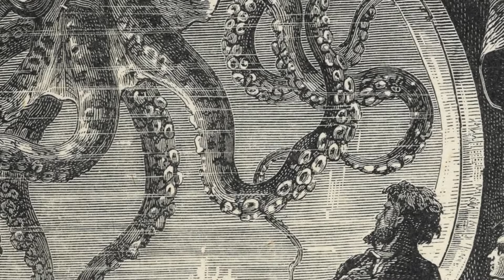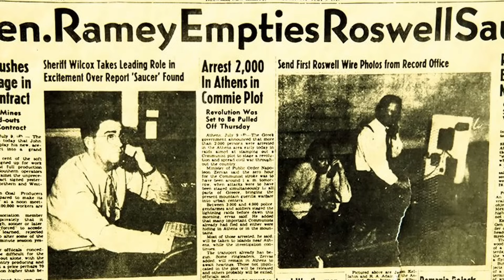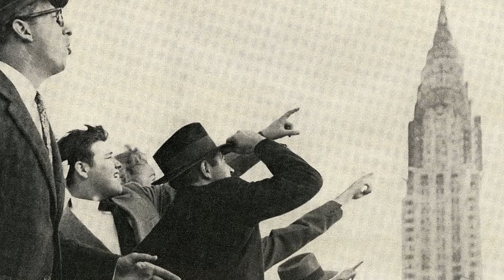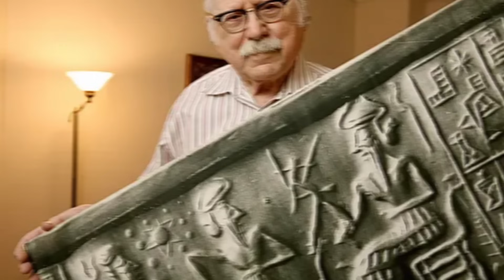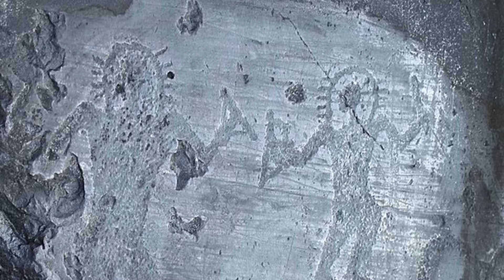Léteztek ősi idegenek?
Támogatók:
Tamás Máté
Dani Fogas
András Marton
Setra Imper
Huba Hetes
Márk Márkus
Kecsu 04
Szilvia Herold
Soulless Fox
Antal Miticzky
kardasev
Csoni_boss
Vörös Virág
Tamás Sömenek
Nestlé Csoki
Róbert Haller
Lajos Schiller
Gábor Szentandrássy
Szilvia Tomori
Gergely Bujtó
Kristóf Bedő
Gábor Fülöp
Tibor Balán
Edith Pap
Fenryr
Hizo Imre
Gyurkó Judit
Török Tamás
Krisztián Erdödi
Bartus Sándor
Zalán Rosta
Ottó Ferenc Ács
Szabó Artúr
Knowledge Universe
Bence Karlik
Lili Eszter Torma
Sasha Nagy
Bence Lakatos
László Kémenes
Koppány Kémenes
Barnabás Mesterházy
Pippin
Péter Győri
SKY
Togrim
Szabolcs Molnár
R Vercsi
Tarczi Ottó
Nardai Máté
Vid
FILM_HUNGARY
Furák Eszter
Zsolt Lekvarka
Péter Benyó
László Farkas
Miklós Pákozdi
Éva Szabóné
Márk Fülöp
Imre Farkas
Akos Bacso
Viktor Bella
István Mag
Komjáti Jordán
Lukács Ferenc
Danoobian
Zoltán Petneházi
Nóra Szikora
Dániel Berki